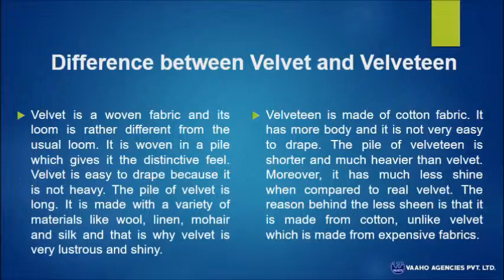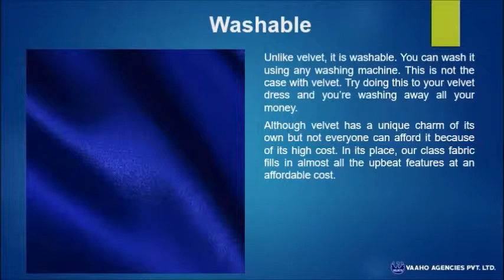Advantages and Benefits of Velveteen Fabric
Velveteen is made by the filling-pile method. In this method, the bare weave is used as a base and extra fillings are floated over four or five warps. After weaving is complete, the floats are cut and their ends are thoroughly brushed up to form a downy pile nearly one-eighth inch long. The back of the fabric is smooth and shows the fundamental weave. In addition, velveteen has a fuller body than velvet and that’s why it is not as easily draped as velvet. Read Advantages and Benefits of Velveteen Fabric Full Blog

Address:-1502 Dilawari Street, Putlighar Amritsar, Pb 143001 India